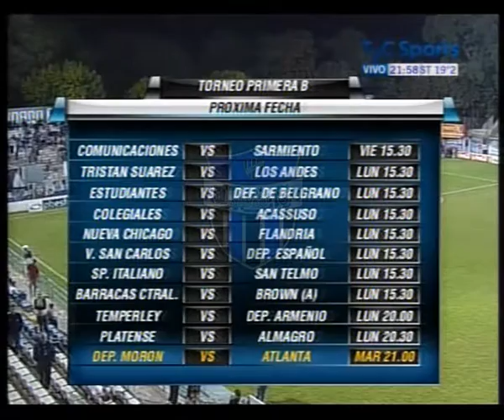Almagro 1 Barracas Central 0 -B Metropolitana 2010/2011 Fecha 36 (26/04/11) PARTIDO COMPLETO-